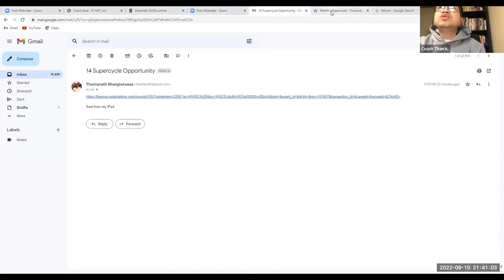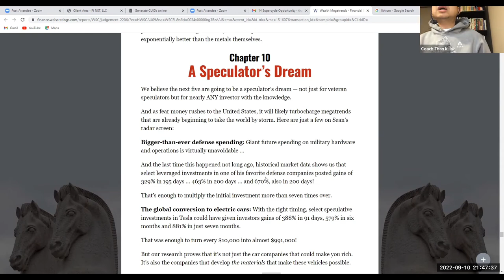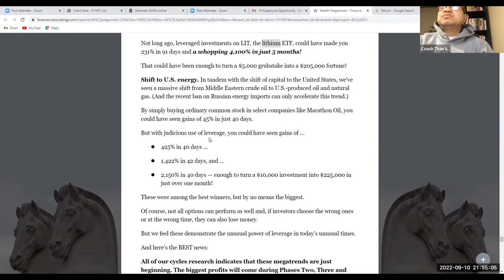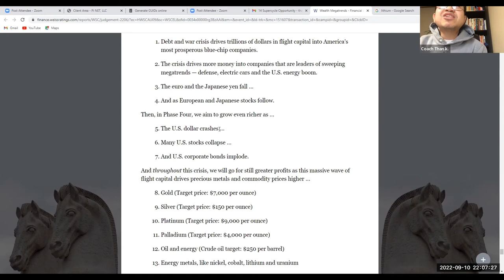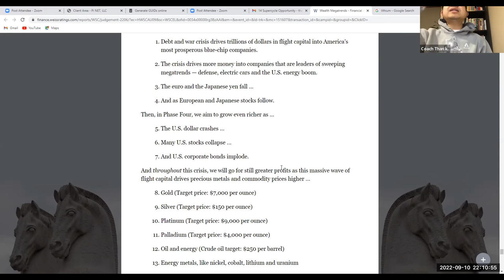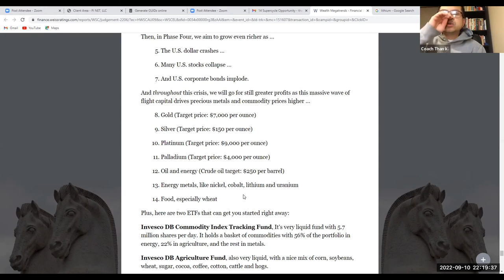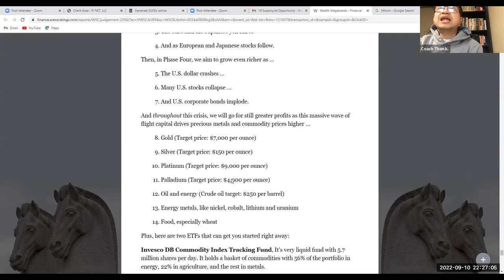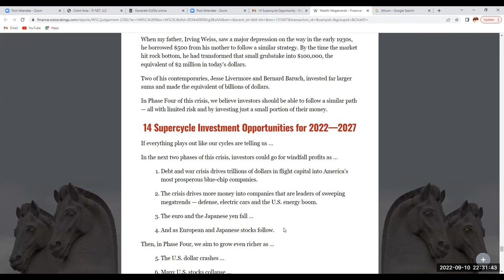Lecture 28 - 14 โอกาสการลงทุน Supercycle สำหรับปี 2022-2027